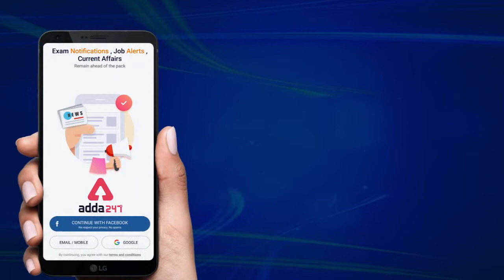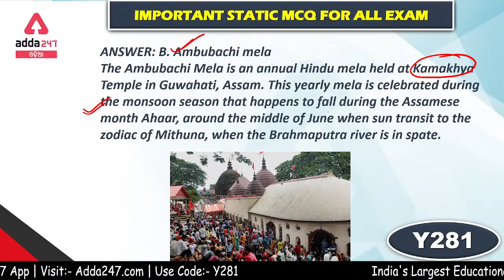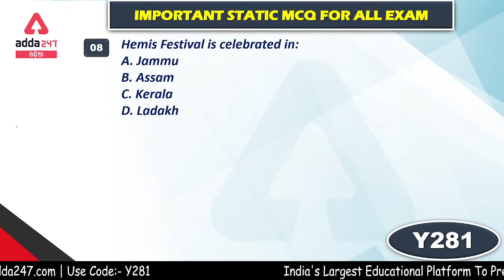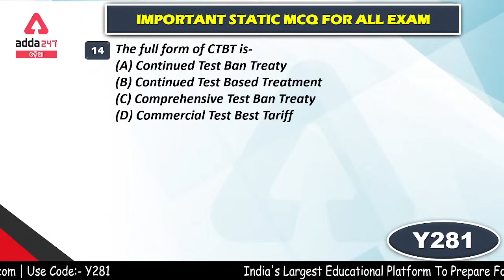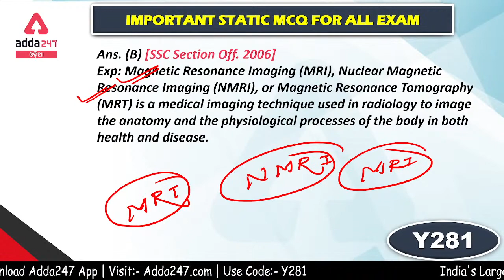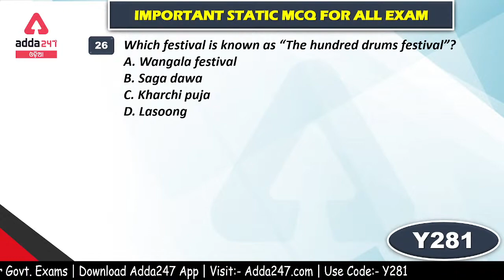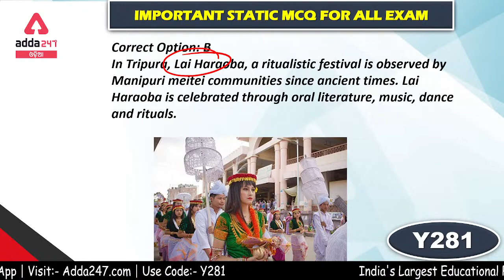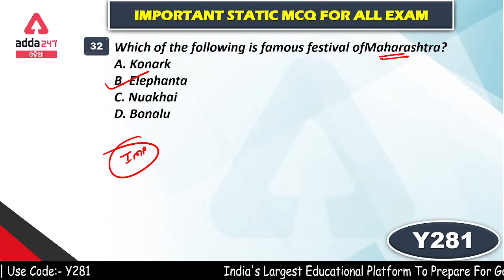STATIC G.K DAY-22 | MISCELLANEOUS G.K | RI ARI AMIN EXAM AND ASO EXAM 2021 | Adda247 Odia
👉🏻 Mahapack

👉🏻 Live Classes -

👉🏻 Test Series -

✅ ODISHA SSC Revenue Inspector, Assistant Revenue Inspector and Amin 2021 Online Test Series